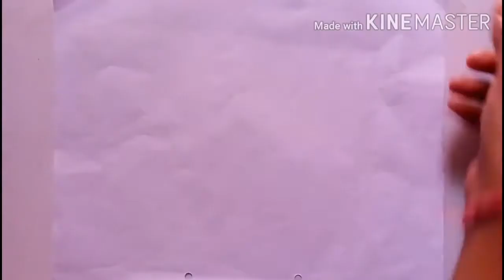how to draw a ship easy step by step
how to draw a ship step by step easy
how to draw a ship

Learn moreListen ad-free with YouTube PremiumSongInvisibleArtistJulius Dreisig, Zeus X CronaLicensed to YouTube byAEI (on behalf of NCS); Featherstone Music (publishing), ASCAP, LatinAutorPerf, Polaris Hub AB, and 11 Music Rights Societies